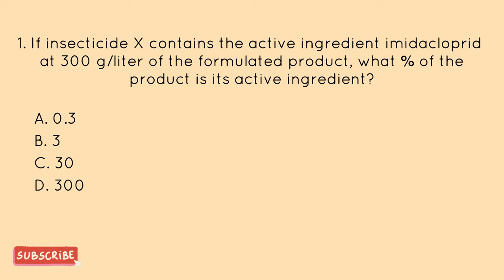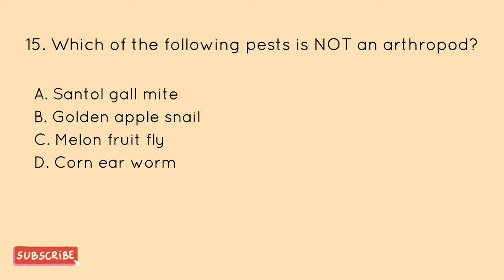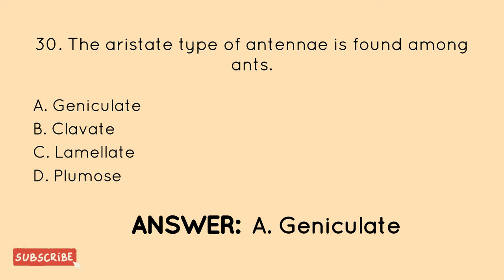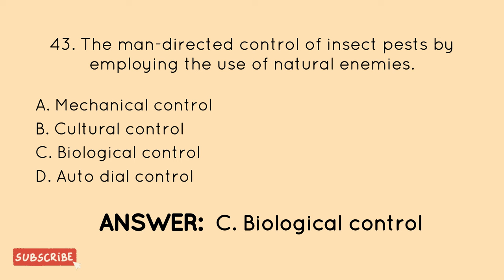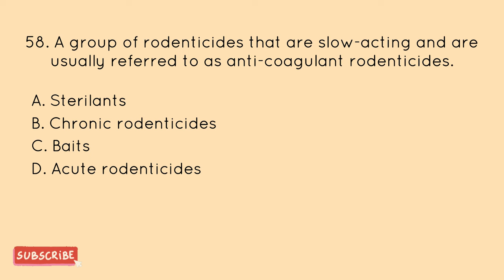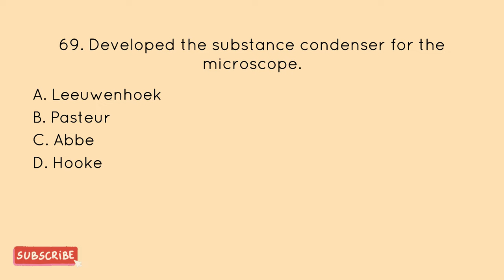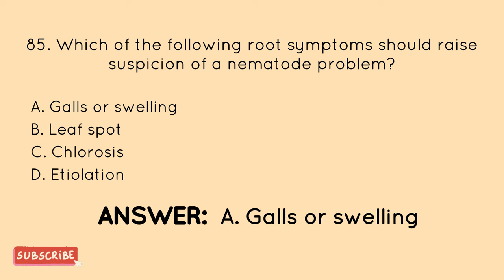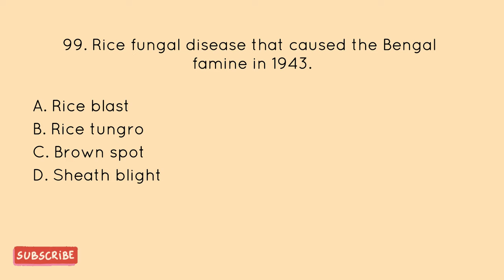CROP PROTECTION Reviewer Part I | Agriculturist Licensure Examination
Crop Protection Reviewer Part I with 100 items. Enjoy studying! Padayon ♥️